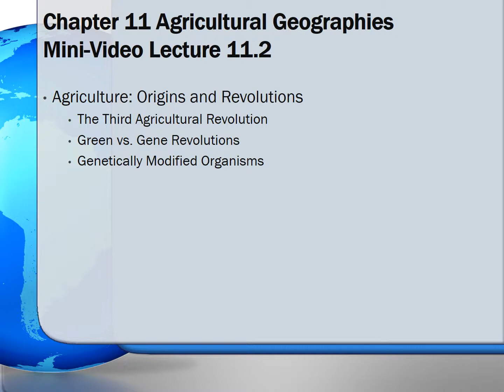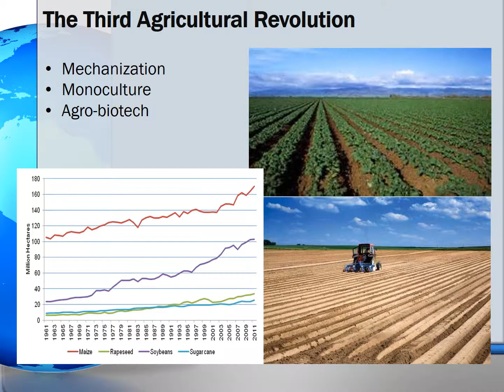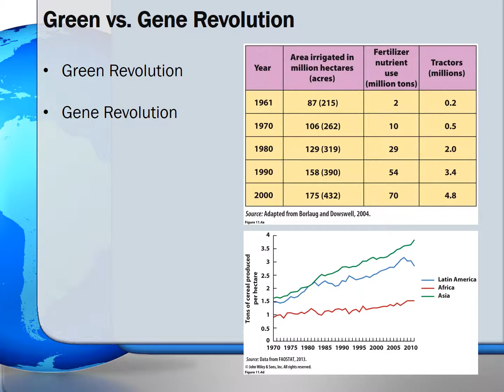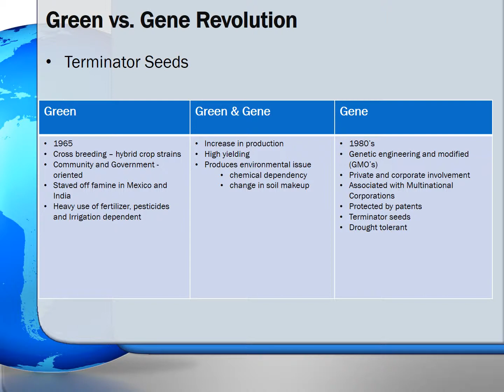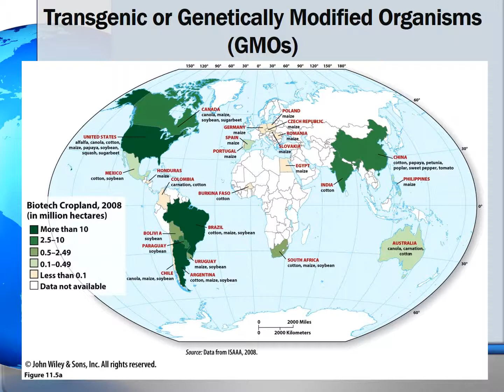Ch11 Mini Video Lecture 11.2